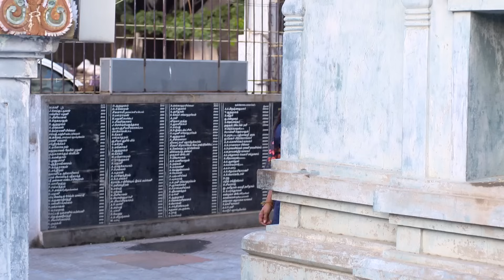Kathir's Mother Avoids Soumya | Sathya | Ep 260 | ZEE5 Tamil Classic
Sowmya is treated with apprehension by Kathir's mother and sister. They try to stay away from her and interfere with her chats with Kathir. When two men who were fighting on the street stop when they notice Prabhu, it surprises him.